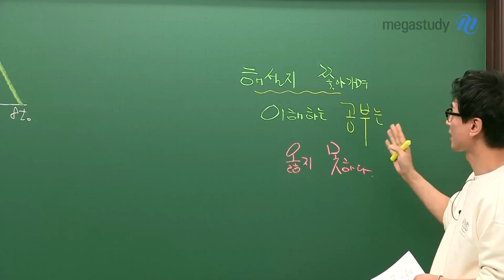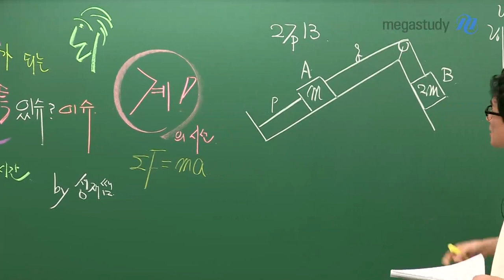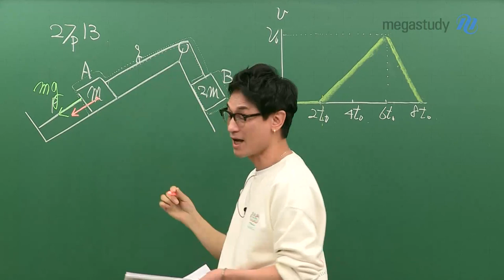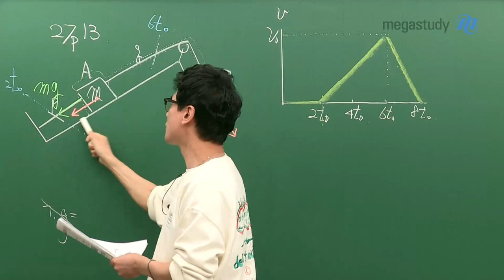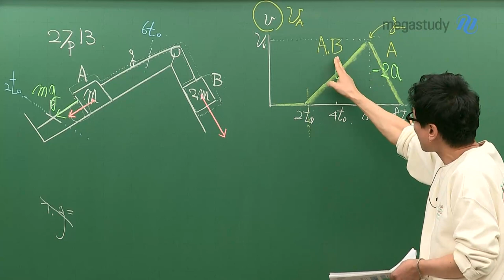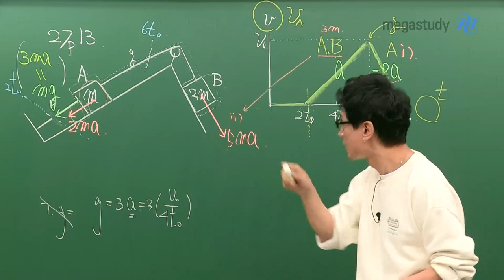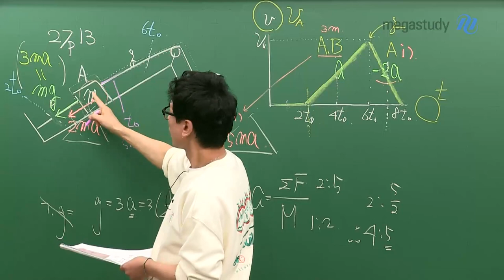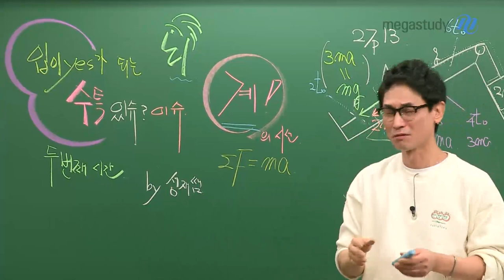[메가스터디] 물리학 김성재 쌤 - 입이 YES가 되는 수특 있슈? 이슈!_2탄. 계의 시선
입이 Yes가 되는 수특 있슈? 이슈~
두 번째 시간_계의 시선

해설지는 쫓아가며 이해하는 공부는 옳지 않습니다.

오늘 풀어볼 문제는 수능특강 물리학l 27p 13번 문제!

선생님의 해설을 자신의 풀이법과 비교해보고
뇌 작동을 해보도록 하겠습니다.

외쳐봅시다! 물만대!